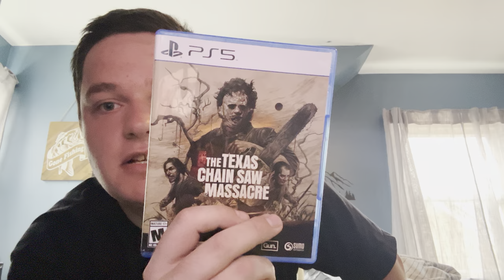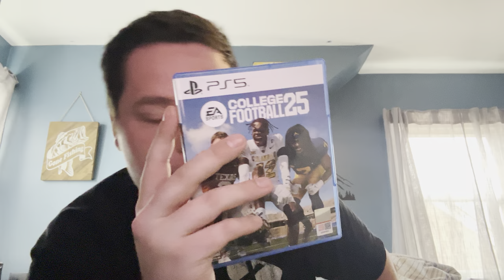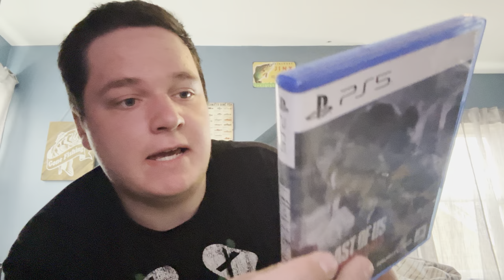MY TOP 10 FAVORITE PS5 GAMES